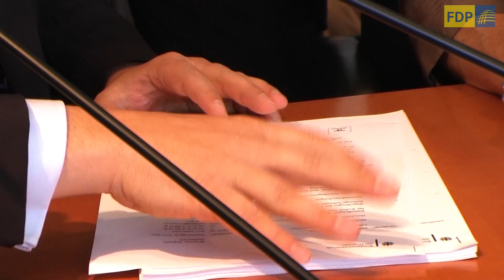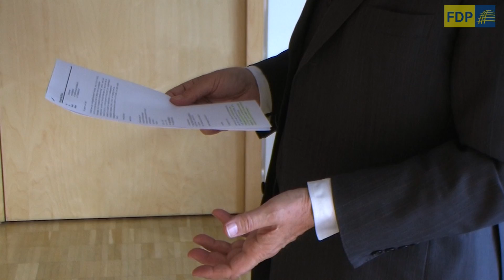Bundestag beschließt Erweiterung der EFSF